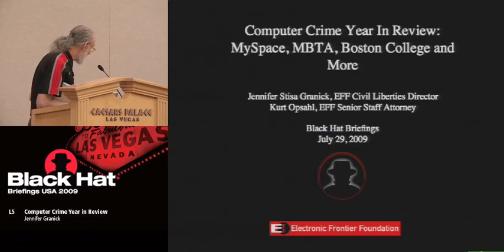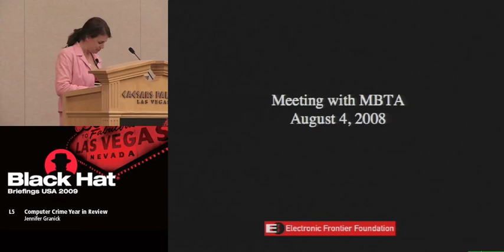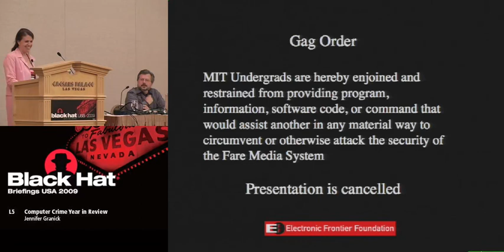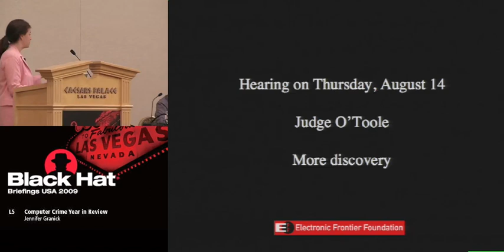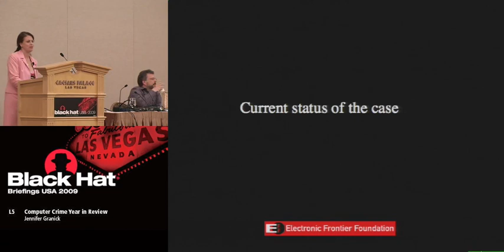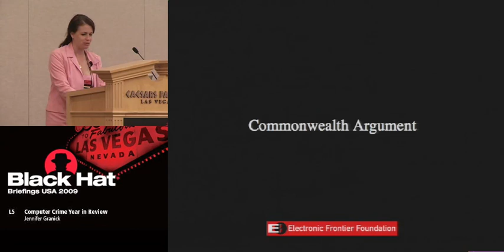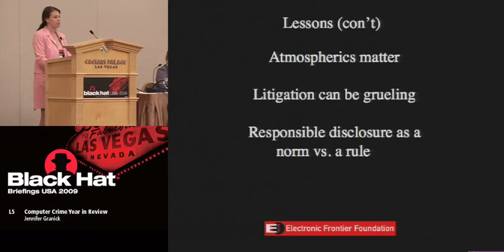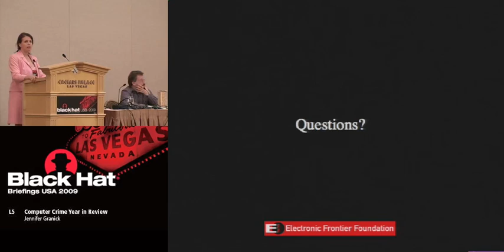Computer Crime Year in Review Jennifer Granick Black Hat - USA - 2009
Computer Crime Year In Review: MySpace, MBTA, Boston College and More

Its been a booming year for computer crime cases as cops and civil litigants have pushed the envelope to go after people using fake names on social networking sites (the MySpace suicide case), researchers giving talks at DEFCON (MBTA v. Anderson), and students sending email to other students (the Calixte/Boston College case). The Electronic Frontier Foundation has been front and center in these cases, either filing amicus briefs or directly representing the coders and speakers under attack. At this presentation, Jennifer Granick and other EFF lawyers fresh from the courtroom will share war stories about these cases, thereby informing attendees about the latest developments in computer security law and giving pointers about how to protect yourselves from overbroad legal challenges.